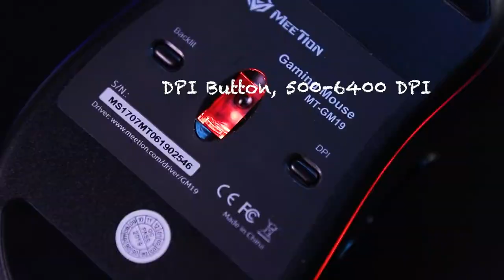Meetion GM19 Gaming Mouse Computer Planet Nepal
Buy the Best Meetion GM19 Cheap Gaming Mouse in Nepal

RGB Light Gaming Mouse GM19

◆ Special design for professional e-sports games.
◆ Frosted surface, high-grade materials, perfect grip, relax your hand.
◆ Soft rubber scroll wheel, roll smoothly.
◆ RGB light can be customized.
◆ Strong durability, tested over 5 millions keystrokes.
◆ High-quality gaming optical sensor, accurate positioning.
◆ Comfortable handle, stable performance, fingerprint resistant, wide compatibility.